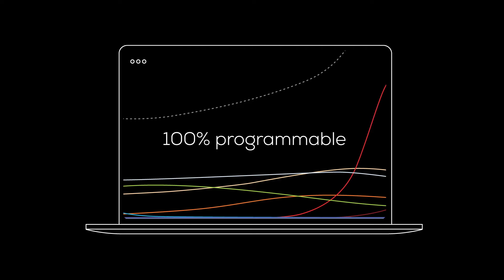Meet C100 Fellow: Louis Brun, CEO of Montreal-based Sollum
Inspired by Nature, Canada-based Sollum Technologies offers greenhouse producers the only smart LED lighting solution which dynamically recreates the FULL spectrum of the sun's natural light. Our simple and user-friendly SUN As a Service™ application enables them to program, adjust and modulate light fixtures according to their specific needs remotely and in real-time to create optimal lighting conditions.

C100 Fellows is an annual fellowship program for 20 founders of exciting, high-growth startups. Think bigger and learn to do the impossible.

// Learn more about C100 Fellows that make up this cohort of exceptional entrepreneurs